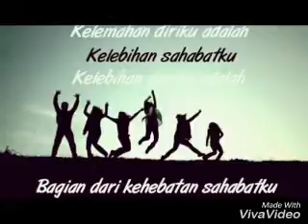DOKUMENTER FOTO SISWA/I MTS DINUL ISLAM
Stambuk 2013. ( angkatan 30 )
Inilah awal kita saling kenal.
Sangat sulit bagi saya untuk melupakan ini.
Sengaja saya buat agar kelak ini jadi bukti persahabatan kita.
Teman.